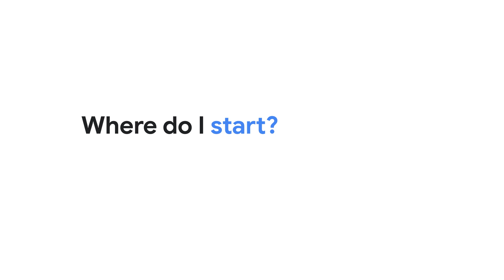The History of SRE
Since 2004, Site Reliability Engineering (SRE) has evolved to become the industry-leading practice for service reliability. In this video, hear from key figures about the history of SRE and what’s next for the SRE community.